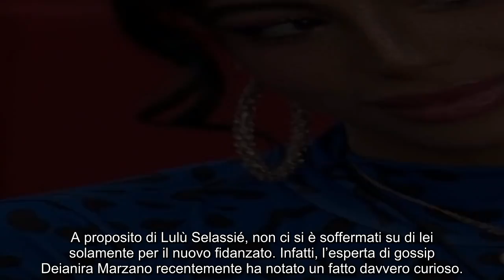“Si è fidanzata col cantante”. Nuova vita per Lulù Selassié, dopo Manuel Bortuzzo: le foto